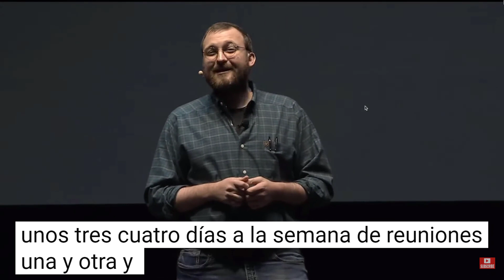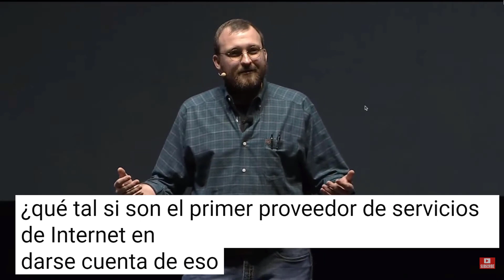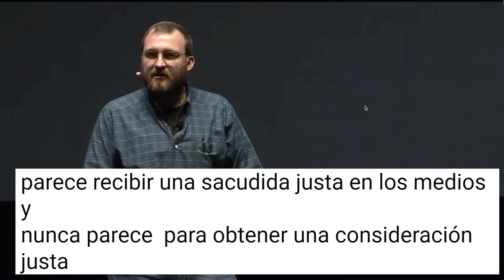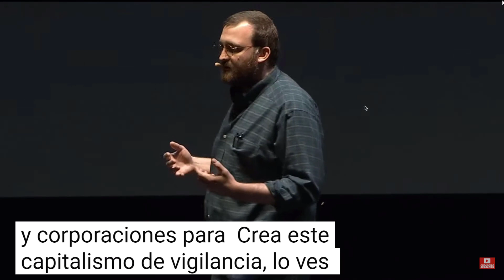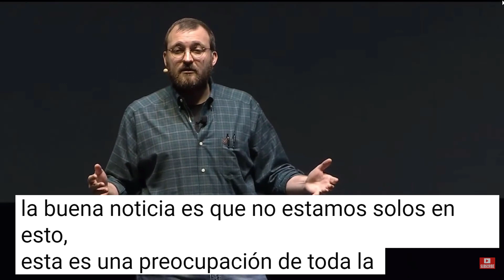Charles Hoskinson: Ceo de Cardano (ADA) y Cofundador de Ethereum (ETH) Conferencia en 🔴VIVO🔴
cardano,
ada,
cardano price prediction,
Charles Hoskinson ceo cardano,
Charles Hoskinson live,
Charles Hoskinson en vivo en español,
Charles Hoskinson cofundador eth,
blockchain,
blockchain español,
Charles Hoskinson Blockchain,
Charles Hoskinson Conferencia,
Charles Hoskinson,
precio ada 2021,
criptonoticias